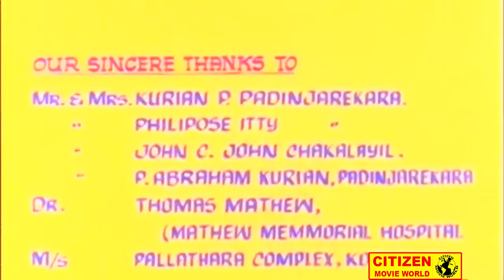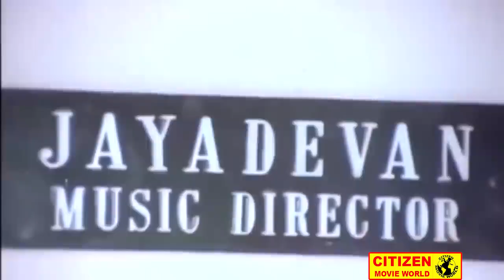സന്ധ്യക്കെന്തിന് സിന്ദൂരം | Sandhyakkenthinu Sindooram Full Movie | Mammootty | Family Entertainer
Watch സന്ധ്യക്കെന്തിന് സിന്ദൂരം | Sandhyakkenthinu Sindooram Full Movie | Mammootty | Family Entertainer

Sandyakkenthinu Sindhooram is a 1984 Indian Malayalam film, directed by P. G. Vishwambharan and produced by Somaja Abraham. The film stars Dr.Balamuralikrishna, malayalam movie acted, Mammootty, Seema, Nedumudi Venu and Venu Nagavally in the lead roles. The film has musical score by Shyam.